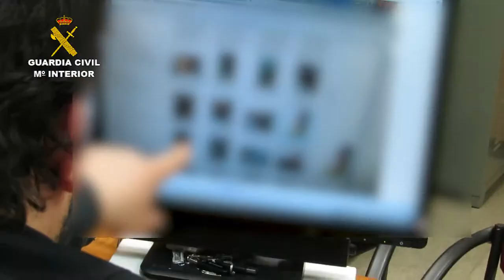Operación Cetreta de la Guardia Civil en Valencia